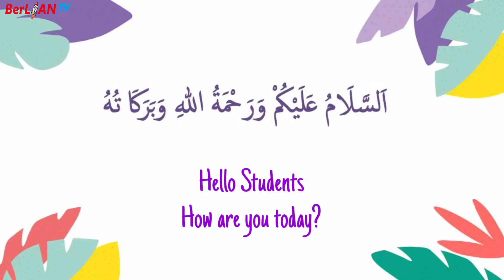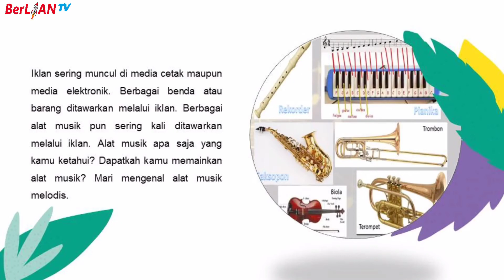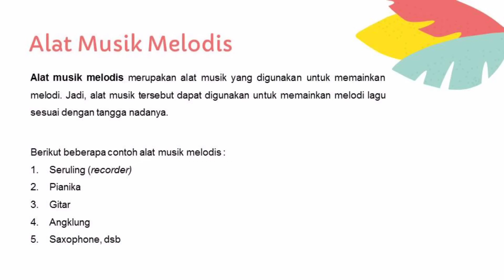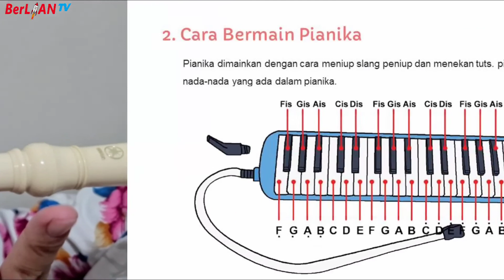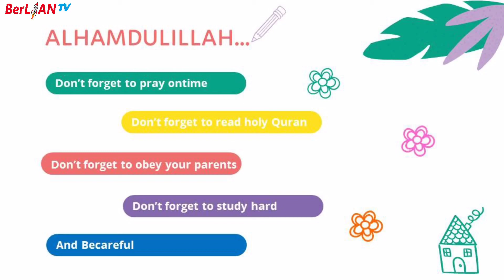Hidup Rukun Antar Umat Beragama & Alat Musik Melodis - Tema 8 ST 1 PB 6 Kelas 5 SD | BerLIAN School